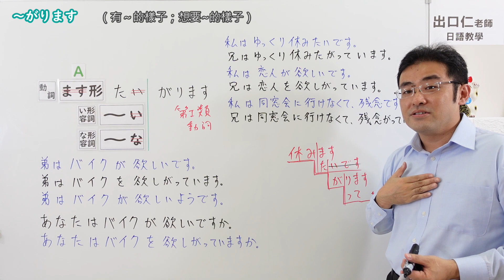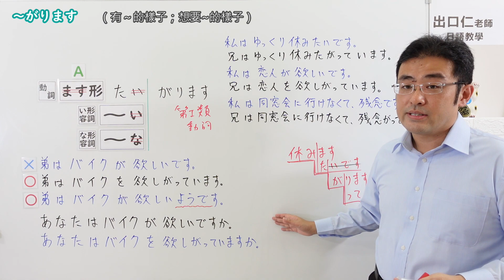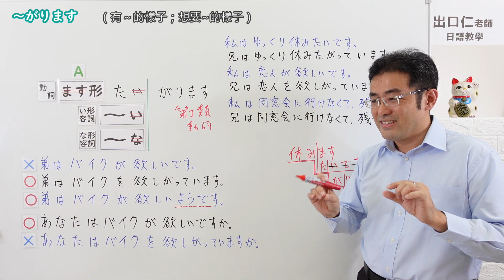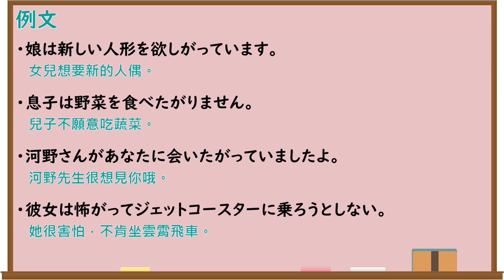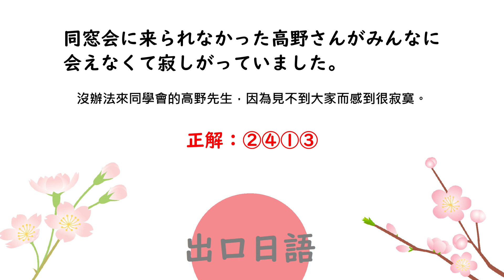【Ｎ４文法】～がります